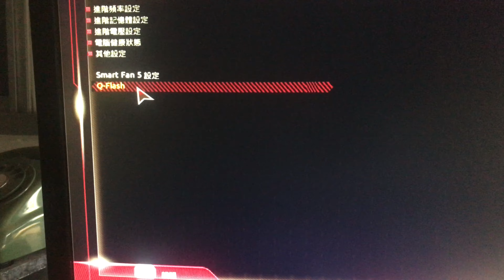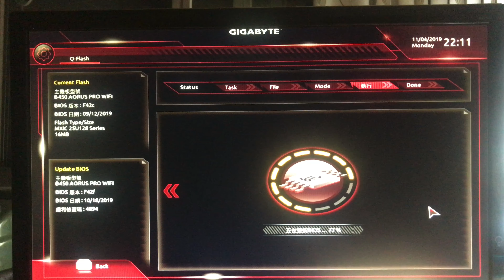技嘉主機板BIOS更新